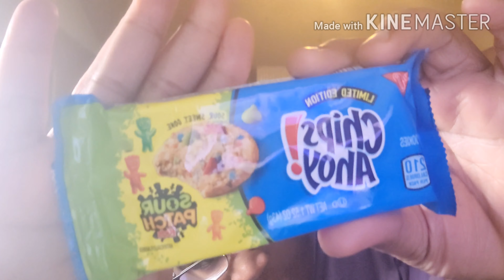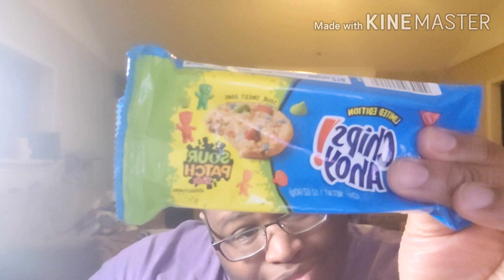Trying the chips ahoy! sour patch edition